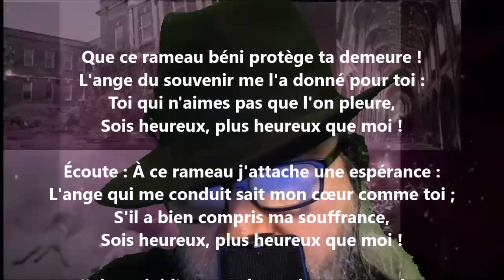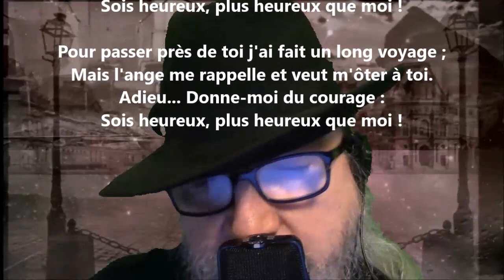L'ange et le rameau - Marceline Desbordes-Valmore lu par Yvon Jean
Noire Poésie Tome 1 à 1000 - Encouragez un poète différent, autodidacte… Nelliganisé... Tome 408 (quatre cents huit) publié, septembre 2021...